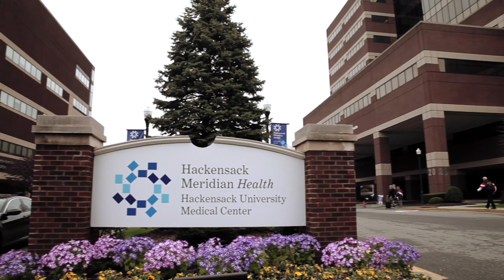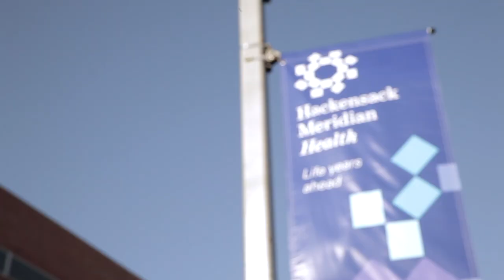Transplant Triumph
Coordinated care from Hackensack Meridian Health’s Transplant Program helps a Point Pleasant man get a badly needed kidney transplant.